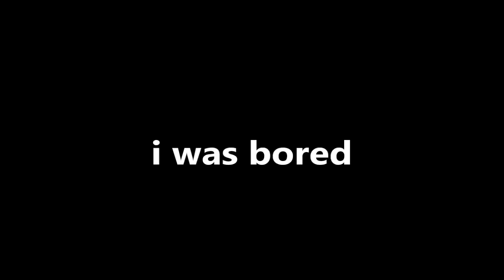Air-to-Air Combat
anything's possible when you're procrastinating french homework